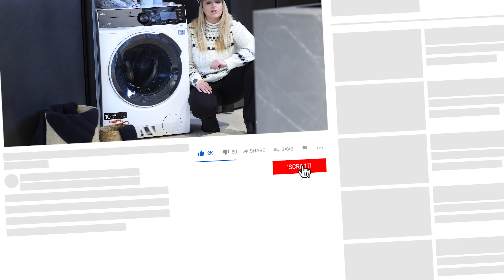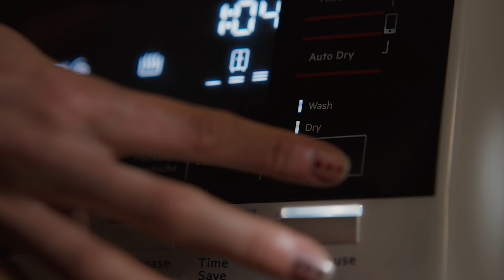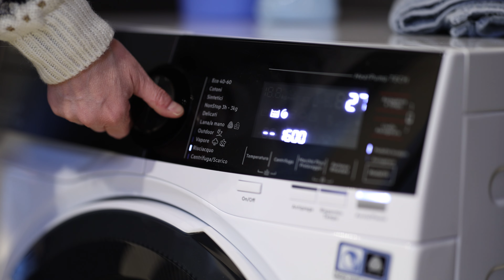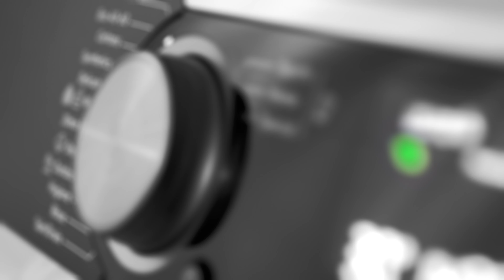Lavasciuga AEG: stile, efficienza e performance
Hai mai desiderato di tirare fuori i capi dalla lavatrice non solo puliti ma anche asciutti? E' arrivato il momento di valutare l'acquisto di una lavasciuga come la nuova lavasciuga AEG Ökokombi Serie 9000. Scopri tutto in questo video!

-55% Energia consumata*
*Basato su test interni, confrontando il consumo energetico delle lavatrici con pompa di calore e quelle tradizionali durante la fase di asciugatura, utilizzando il ciclo completo Eco 40-60 a carico massimo (6 kg di cotone IEC).

Questo video è stato girato con:
Canon EOS R6 + RF 85mm f/1.2 L USM
Fujifilm X Pro3 + XF50mm F1.0 R W